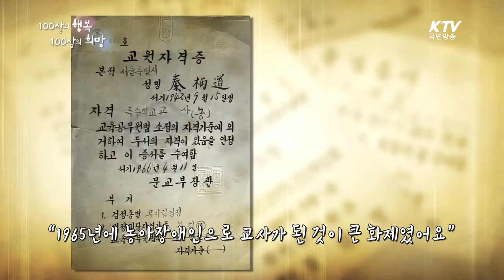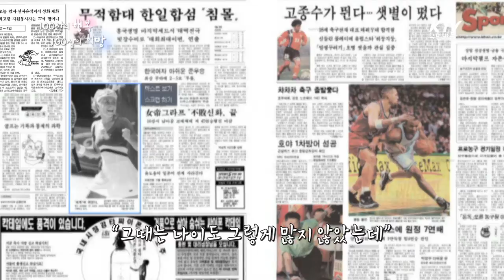[KTV 100살의 행복, 100살의 희망] 뜨개질 할머니의 행복한 나눔-김수임(94세)할머니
최고령 일본어 통역 봉사자 그리고 농아학교의 자혜원 운영 지원과 뜨개질로 나눔을 실천하는 김수임 할머니의 행복한 나눔을 소개합니다.

자세한 내용 영상을 통해 확인하세요.